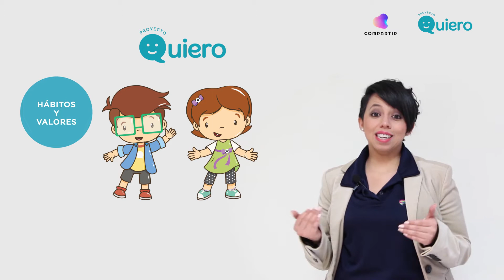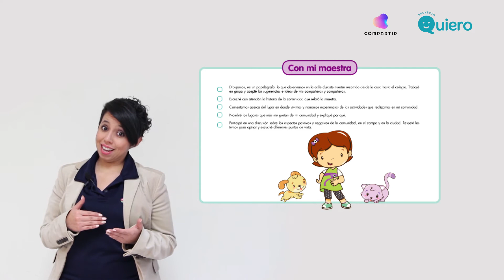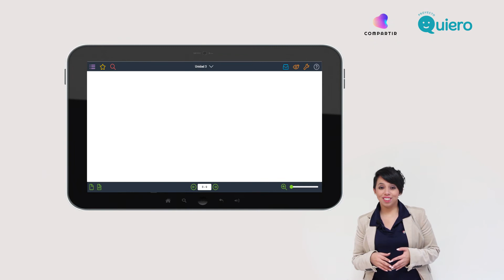Proyecto Quiero (1)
El diploma del curso lo puedes obtener al ingresar a la plataforma de nuestro  cursos en línea.